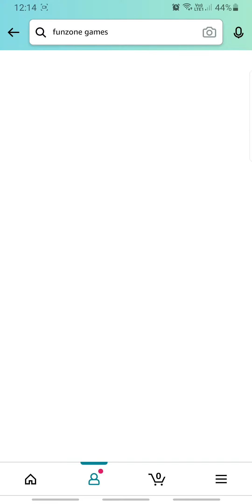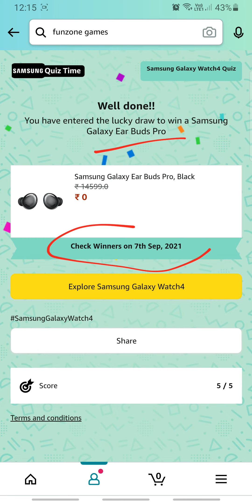Amazon Samsung Galaxy Watch4 Quiz Answers Today 29 AUG | Fun Zone Quiz Time | RightInfo